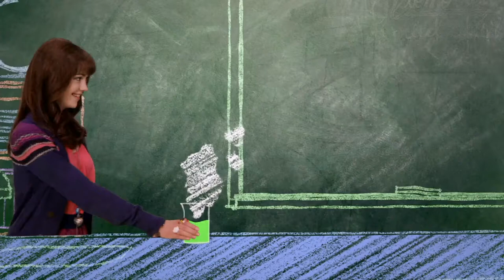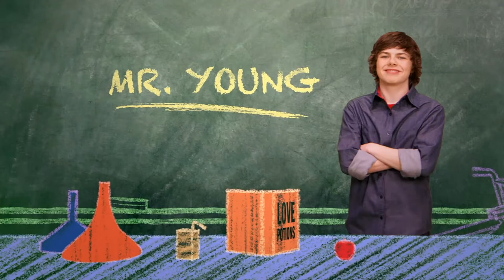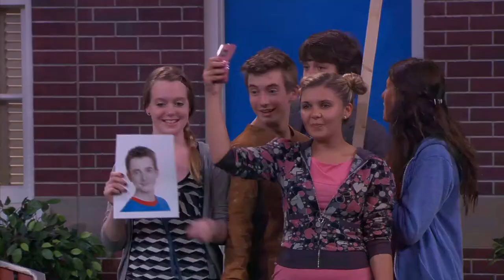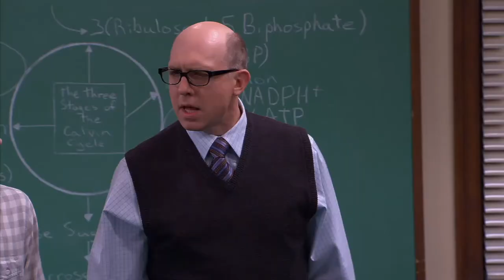Episode 40 | Mr.Young | KEEP IT WEIRD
EPISODE 40 - Mr. Rock Star

When Adam finds out that Echo is obsessed with Dark Demon, a goth rock star that Adam knew in college, he tries to get his old friend to come to Finnegan High.  But when Dark Demon refuses to make an appearance, Adam pretends to be the leather-clad rocker, and must perform at Echo’s Save the Ferrets benefit.